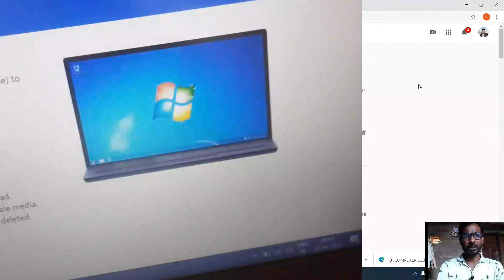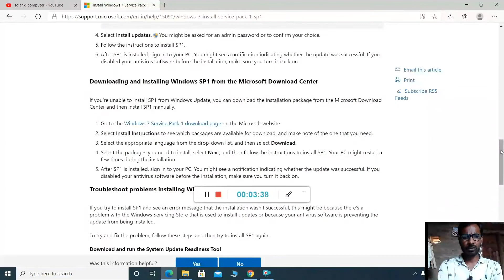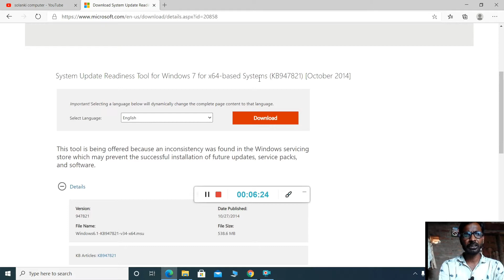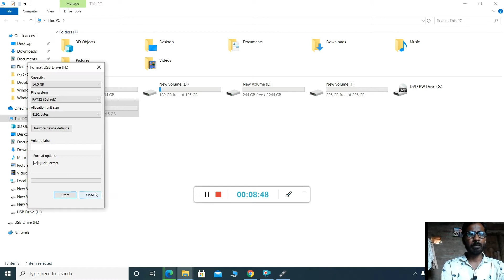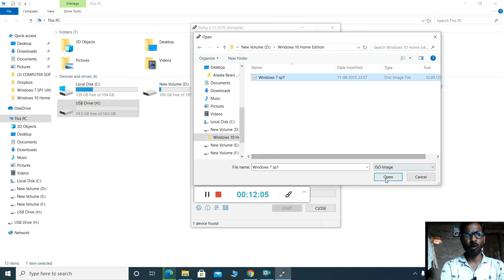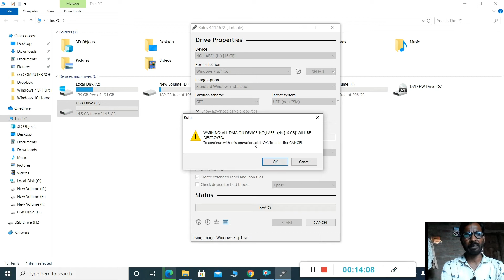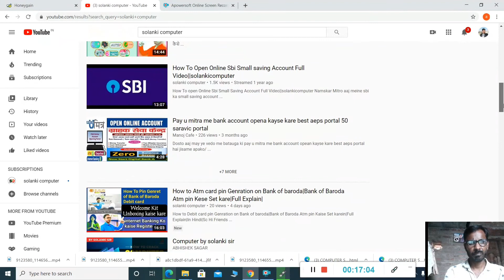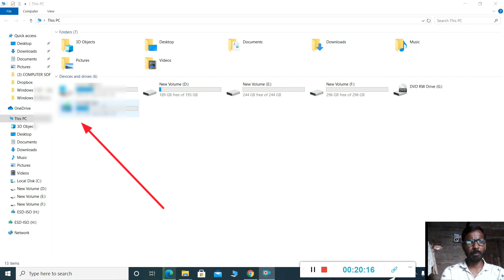how to make pendrive bootable from iso file of win7|pen drive booteble banana sikhe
Hi friends Mein Hun solanki

Aaj meine Win 7 ki iso File se Pen drive ko booteble kaise banaye ke bare mein is video mein step by step full tutorial ke sath mein bataya hai.

Requirment
1 Windowd  7 DVD/ ISO
2- Empty Pen drive
3- Rufus Sofrware
Ye 3 cheej apke pas honi chahiye
Uske bad Aap is video ko start se leke end tak pura process bataya hai to video ko pura last tak dekhna na bhule

1-how to create multi bootable pendrive windows 7,8,10|Pan Drive ko multi booteble kaise banaye|सिखे इस वीडियो में|Full Tutorial|sc

3-Top-8 Best Free Stock Photo Website|Full explain

2-How to avoid unwanted and dirty comments on YouTube videos|गंदे कॉमेंट से कैसे बचे|Full explain|in Hindi|

7-पेन ड्राईव मे अपना फ़ोटो कैसे लगाये। सिखे इस वीडियो से।।Full Tutorial के साथ।।